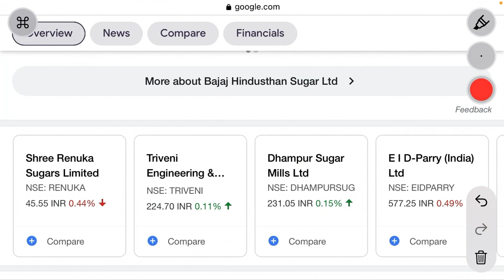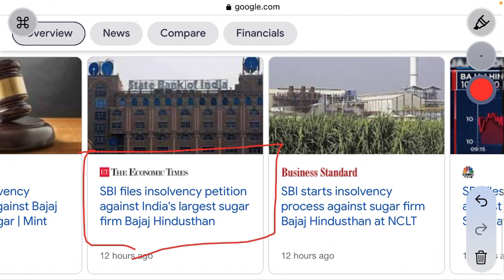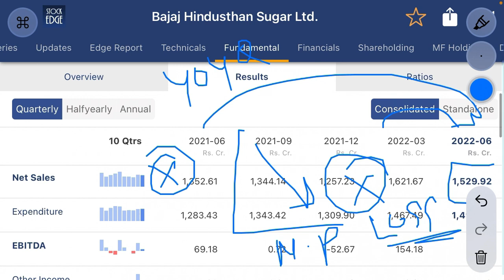Bajaj hindustan sugar Ltd share| sbi ने NCLT में case file किया। क्या बंद होगी company।stock delist?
Bajaj hindustan sugar Ltd is a Indian sugar company. The stock is fundamentally poor and technically weak.